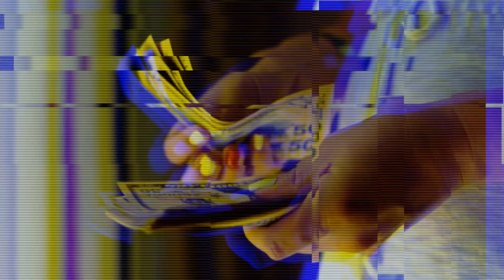Best Bluetooth Under ₹500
best Bluetooth
best bluetooth earphones under
500
best bluetooth speakers under
500
best bluetooth mouse under 500
best Bluetooth under 500 2023
best bluetooth speakers under 500 in 2023
best bluetooth earphones under 500 rs 2023
best bluetooth speakers under 500 malayalam 2023